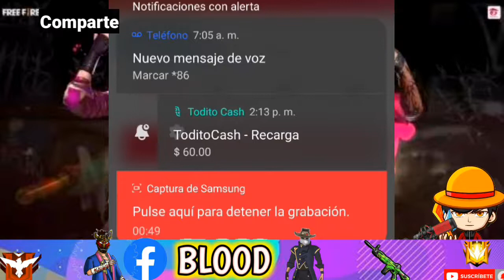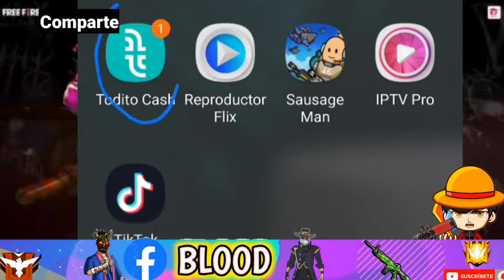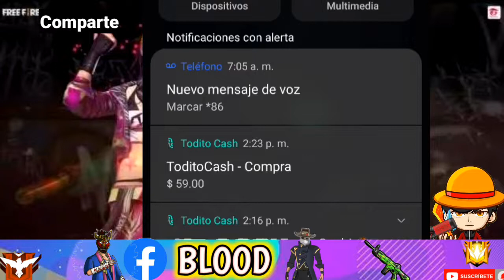🤩¡¡RECARGA DIAMANTES TOTALMENTE GRATIS!! LOS QUE QUIERAS!!CON TIKTOK / BLOODFF